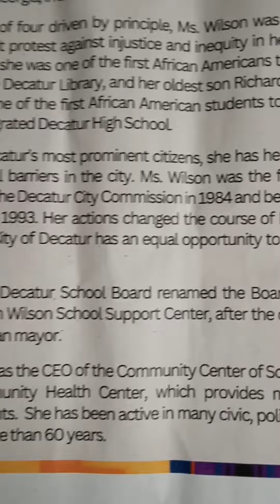History in Decatur